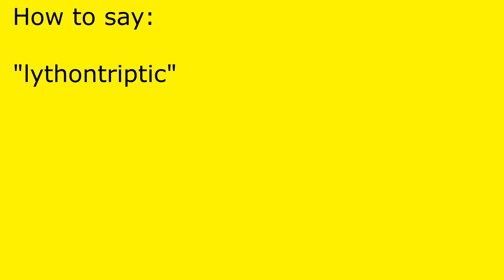How to pronounce lythontriptic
lythontriptic pronunciation.